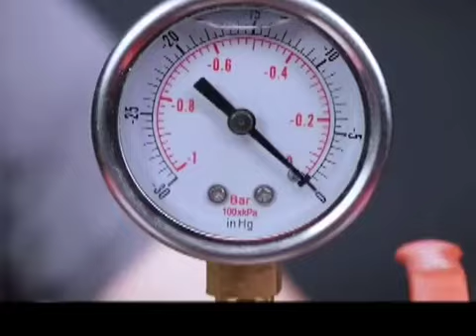4 Minute Crafts unique designs